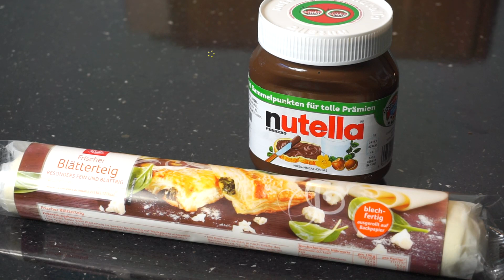MEGA LECKERE PINTEREST REZEPTE im TEST! NUTELLA & MEHR mit SHIRIN GOSH!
Giulia

Alle Produkte habe ich selbst gekauft und alle Meinungen sind meine eigenen.